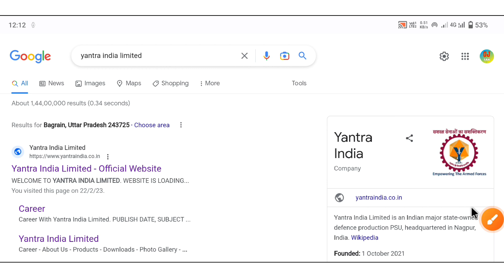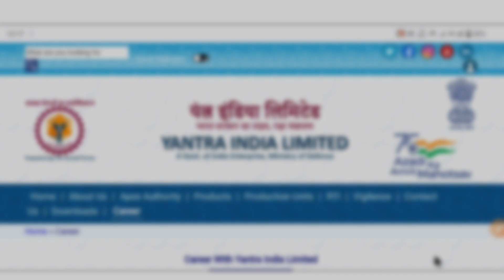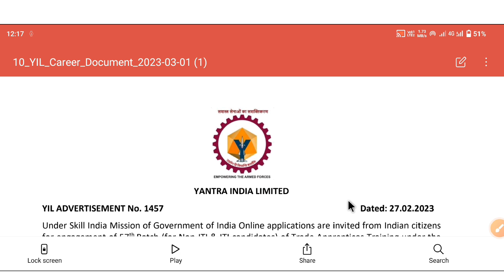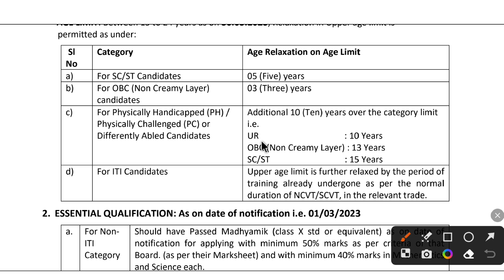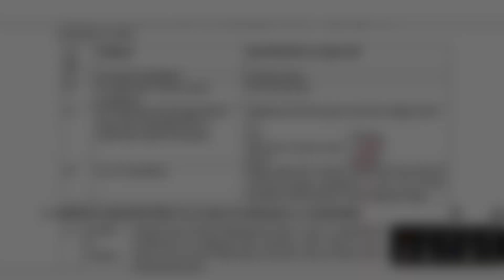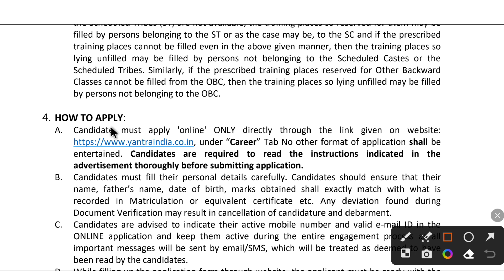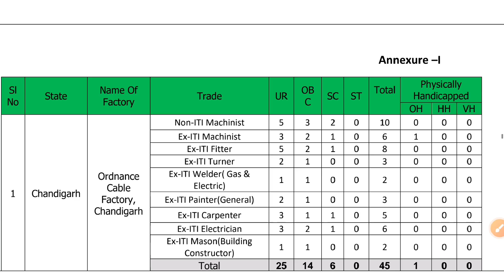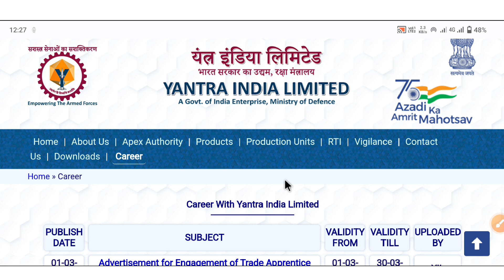Ordnance Factory New Recruitment 2023 | Post 5395/- | 10th,ITI Apply Online | Online Job Gyan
Yantra India Limited is an Indian major state-owned defence production PSU, headquartered in Nagpur, India.